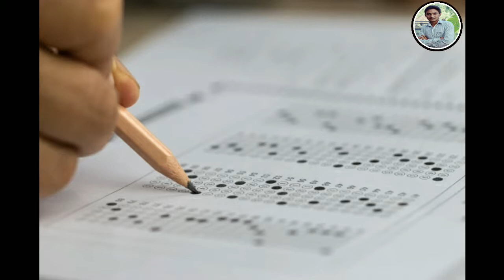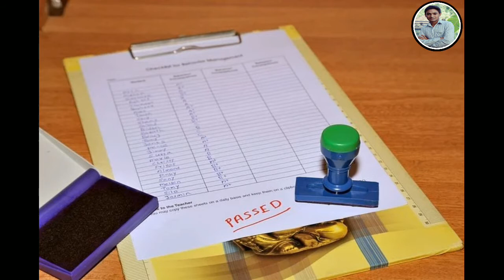तुक्का कैसे लगाएं , Tukka lagane ka sahi tarika , tukka lagane ka sahi tarika in neet, Tukka kaise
तुक्का कैसे लगाएं , tukka lagane ka sahi tarika, tukka lagane ka sahi tarika in neet , tukka lagane ka tarika , tukka lagana , tukka lagana kaise sikhe ,
tukka kaise maare ,tukka kaise nikale

वास्तव में तुक्का एक मनोवैज्ञानिक तरीका होता है अपनी उत्तर को तलाशने का जिसमें अक्सर कई बार उम्मीदवार को सफलता भी प्राप्त होती है आइए जानते हैं तुक्का लगाने के कुछ तरीके

तुक्का लगाने के लिए सबसे पहले आप अपने उत्तर पर वैसे प्रश्नों को बनाए जो आप को पूर्णता आते हो अगर पूर्णता आने वाले प्रश्नों की संख्या 70% है तो आपको तो का लगाने की आवश्यकता नहीं है क्योंकि आप कोई भी काम में 70% आने से पास हो जाएंगेl

 अगर आपको परीक्षा भवन में फुल 10, 5 या 20 से प्रश्न आते हैं तब आपको तुक्का लगाने की आवश्यकता है ऐसे में आप उन प्रश्नों को तुक्का लगाएं जो आपके मन को न जाने क्यों वही उत्तर पसंद आता है 4 में से कोई एक जो आपको देखते ही लगता है कि यही उत्तर होना चाहिए उसे ही लगा देंl

फिर आपको वैसे प्रश्नों पर तुक्का लगाने चाहिए जिस पर आपको मालूम है कि यही दो में से एक है लेकिन कौन सा है यह मुझे मालूम नहीं तब ऐसे में आपको B या C कोई एक हो तो कर देंl

तुक्का लगाते समय A और D ऑप्शनल में सबसे कम तक लगाएंl

तुक्का लगाते समय सबसे ज्यादा B , C ऑप्शन पर तुक्का लगाएंl

अगर आपका प्रश्न पत्र नकारात्मक जुड़ा हुआ है यानी नेगेटिव मार्किंग जुड़ा हुआ है तब आपको ऐसे प्रश्नों को ठीक नहीं लगाना चाहिए जिससे आप बिल्कुल ही पहली बार सुन रहे हैंl

 परंतु अगर आपके एग्जाम में नेगेटिव मार्किंग नहीं है तो आपको सभी प्रश्न पूरा का पूरा प्रश्न बनाना चाहिए भले आप क्यों उतर आए या ना आए पहली बार सुने हो या फिर कभी नहीं सुने हो आपको सभी उत्तर बनाने हैंl

 तो यह ठीक कुछ तुक्का लगाने के तरीकेl

Thanks.